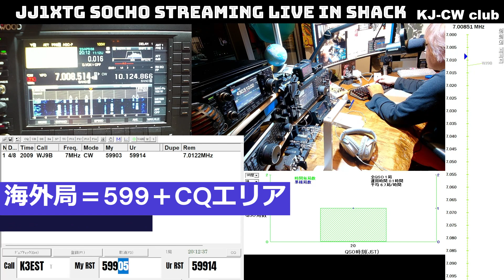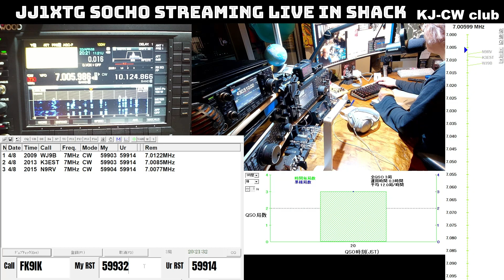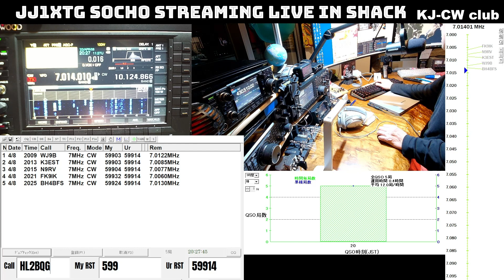【JIDX】実践・コールサイン聞き取り練習①7MHz編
JIDXのコンテストを利用して実際の速さでコールサインの聞き取り練習をしてみましょう。